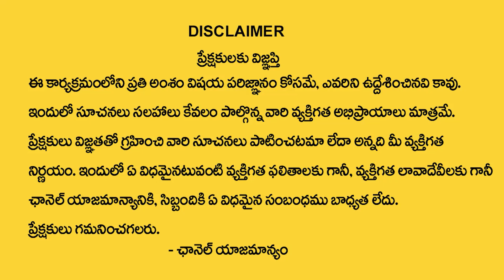Tholi Ekadasi Pooja Vidhanam | Tholi Ekadasi Remedies In Telugu | Hari Hara Sharma Astrologer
Watch ►Tholi Ekadasi Pooja Vidhanam | Tholi Ekadasi Remedies In Telugu | Hari Hara Sharma Astrologer